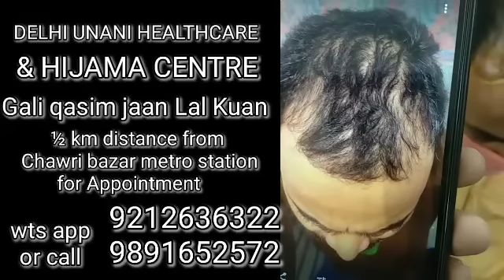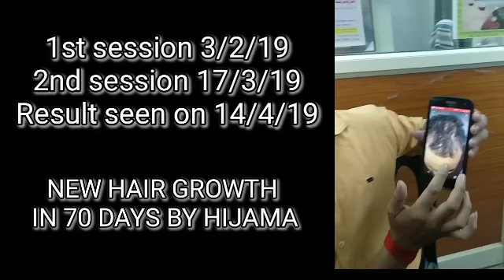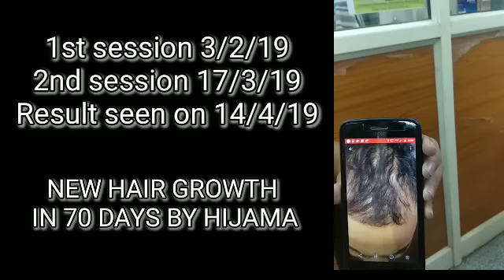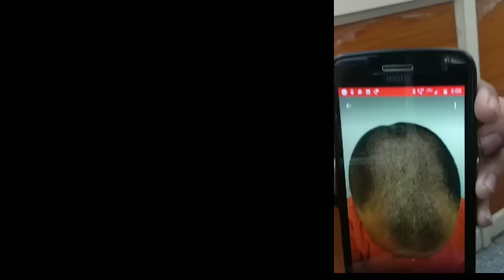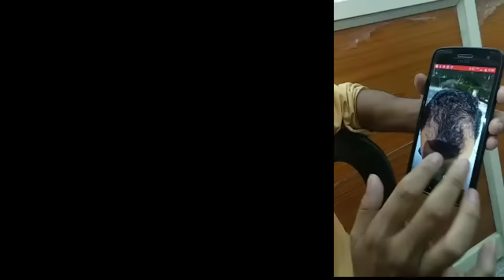New hair growth observed in 70 days by Hijama in Delhi for hair line {new addressin description}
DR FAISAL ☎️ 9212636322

COMPLETE CARE HIJAMA CENTRE
102 B FIRST FLOOR MATA SUNDRI ROAD RED LIGHT NEAR MOTHER DAIRY MAHARAJA RANJEET SINGH MARG NEW DELHI 110002